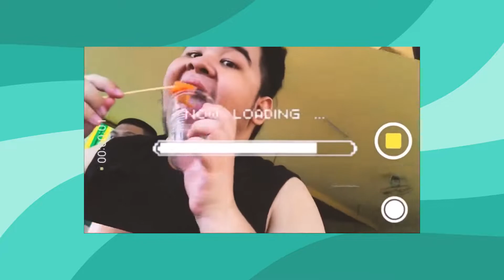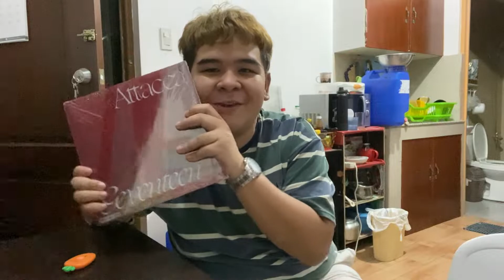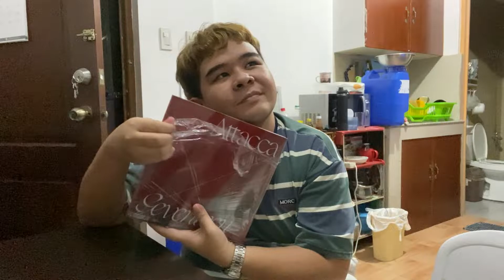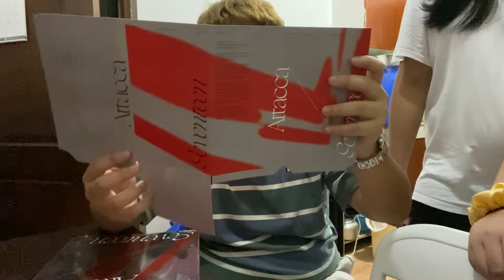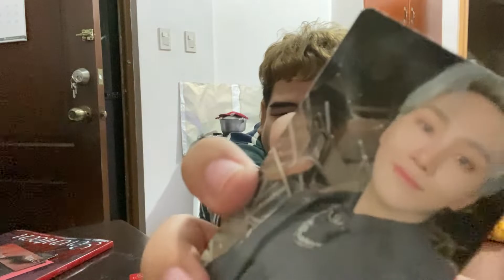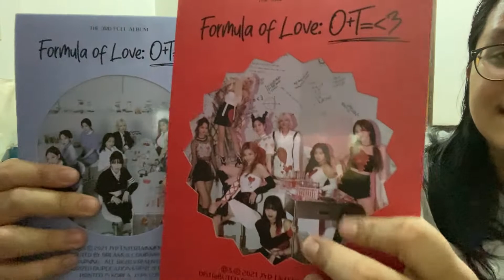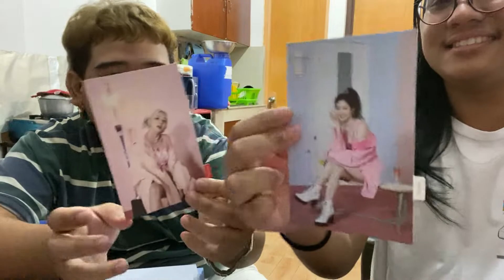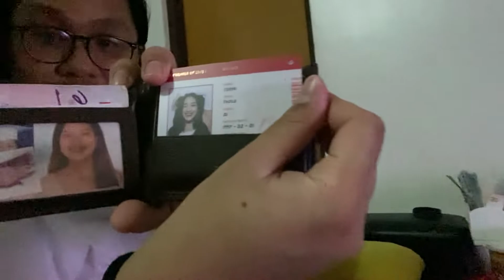unboxing Attacca and Formula of Love albums, eating chinese takeout // [GOING QUARANTHING] EP.20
Let's unbox Seventeen's Attacca and Twice's Formula of Love albums!